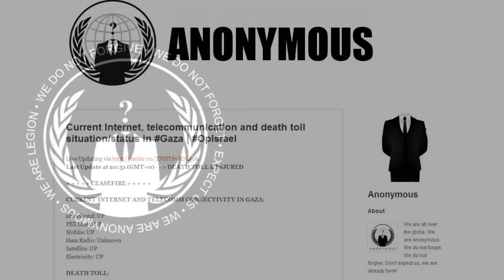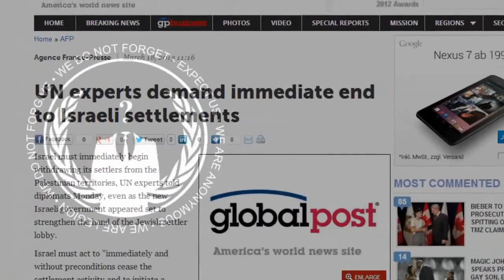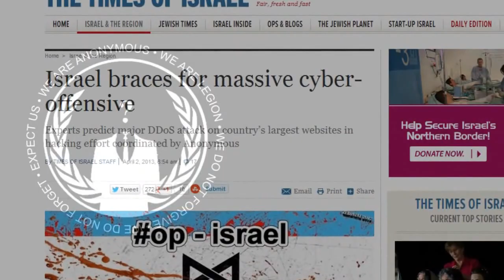Anonymous: Op# Israel 2.0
North Korea...you're next.

Port(s): 6667 — SSL(6697)
Channel
Follow @Op_Israel on twitter.

Greetings World.

During November 2012 Israel's aggression towards the people living in the Gaza strip resulted in the deaths of more than one hundred people. This included thirty children and wounding more than 1000 others. At the time of the aggression, OpIsrael was launched. Within few hours of the operation launch there were thousands of defaces and hacks, databases released or deleted, dozens of disruptions to government sites and more. Peace had been achieved for the residents of Gaza and Israel. However, this peace was short lived.

As many mainstream media outlets have made known, Israel has broken the November 21st ceasefire truce by launching air strikes in northern Gaza. What these mainstream media outlets do not allow you to know is that Israel has violated the ceasefire agreement more than one hundred times, killing four palestinians in Gaza, and injuring dozens of others between November 21st and today.

Furthermore, Palestinians from Gaza to the West Bank continue to be attacked, raided, segregated, imprisoned and grossly mistreated in prison while illegal Israeli settlements and Israeli land theft continues unchecked, even after a UN panel declared these settlements illegal in January. Gaza suffers a seemingly endless and inhumane blockade where the only import is Israeli sewage pumped directly into it and US made teargas, bombs, and bullets that are used by the IDF to attack a largely defenseless population.

To the government of Israel: You have NOT stopped your endless human right violations. You have NOT stopped illegal settlements. You have NOT respected the ceasefire. You have shown that you do NOT respect international law. This is why that on April 7, elite cyber-squadrons from around the world have decided to unite in solidarity with the Palestinian people against Israel as one entity to disrupt and erase Israel from cyberspace.

To the Government of Israel, it is too late to EXPECT US.